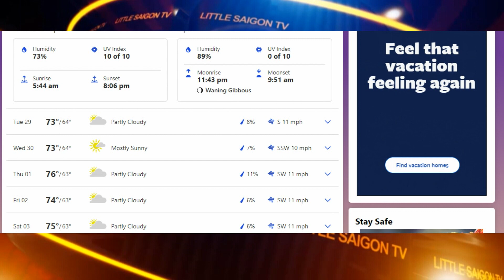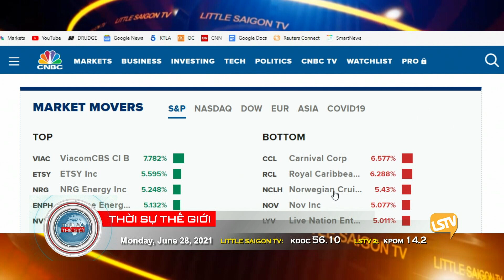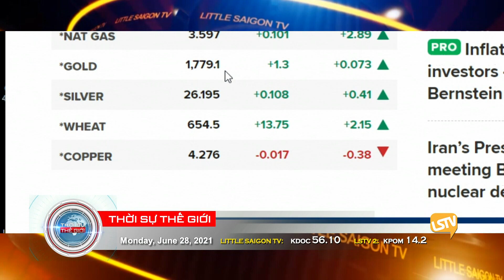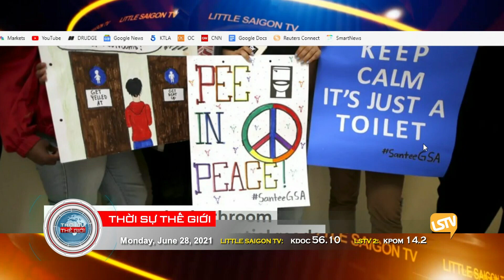Thời Sự LSTV Phần 1 (6-28-21) Thị trường đầu tư giảm vì quan tâm đến Covid-19 biến chủng